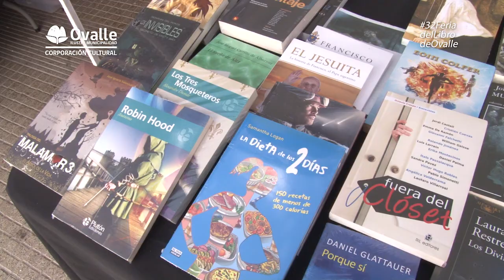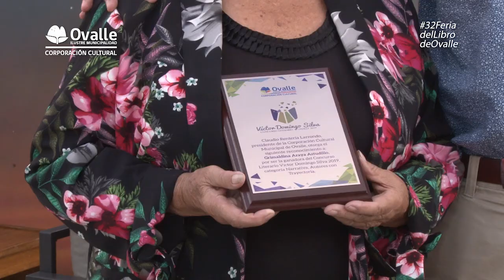Nota. 32 Feria del Libro de Ovalle [Febrero 2020]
Nota de prensa sobre la trigésima segunda versión de la Feria del Libro de la ciudad Ovalle